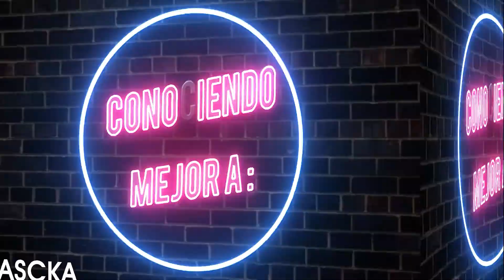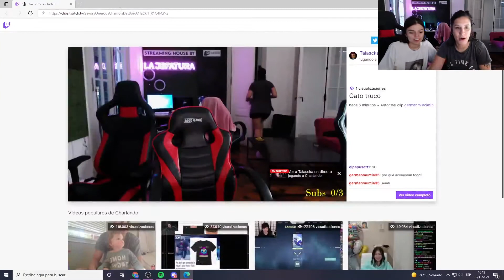Conociendo mejor a MARTU BODEN